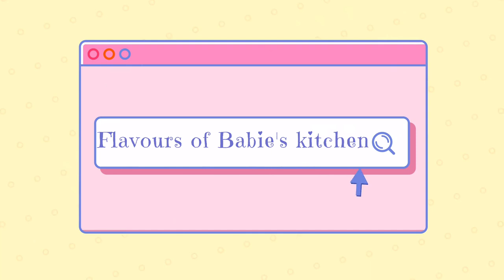Prank on hubby/ Mizo & Aussie Mukbang / cooking video/ Thai papaya salad/ sticky rice/ fried salmon